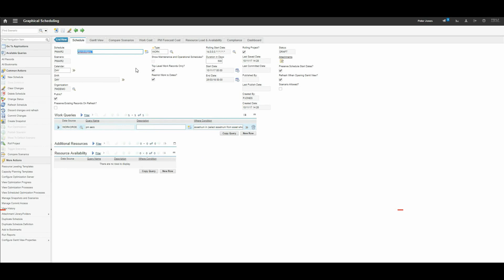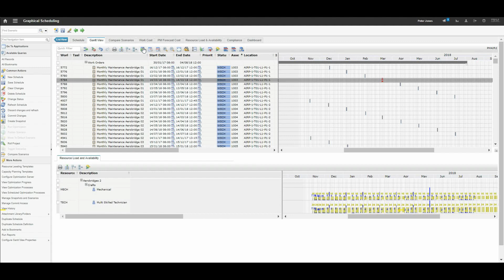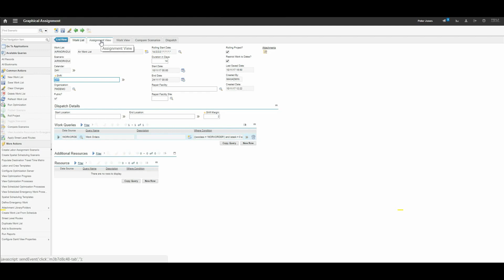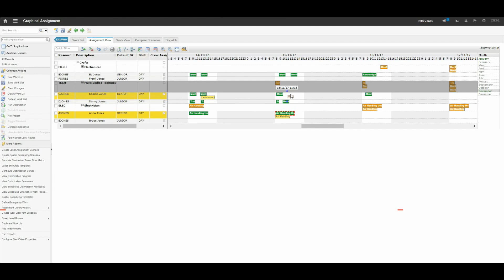Maximo Scheduler and Assignment Manager for Multiple Work Orders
When hundreds of Work Orders need scheduling, it is inefficient and time consuming to do so on an individual basis. That's where Maximo Graphical Scheduling and Maximo Assignment Manager come in. The demo takes a look at the benefits of using the two applications.